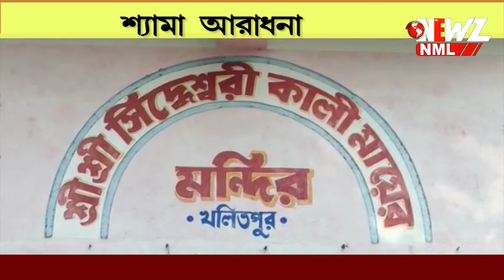নিউজ নো ম্যানস্ ল্যান্ড "শ্যামা আরাধনা" আজ বনগাঁ খলিতপুর সিদ্ধেশ্বরীমায়ের মন্দির৷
আমাদের আশেপাশেও রয়েছে মায়ের বহু মন্দির, সেই সকল মন্দির ঘিরে রয়েছে নানান জানা অজানা কথা, তন্ত্র সাধনা থেকে শক্তির আরাধনা, আসন্ন কালী পুজো উপলক্ষে দেখুন নিউজ নো ম্যানস্ ল্যান্ডের  বিশেষ অনুষ্ঠান "শ্যামা আরাধনা" আজ বনগাঁ খলিতপুর  সিদ্ধেশ্বরী মায়ের মন্দির।